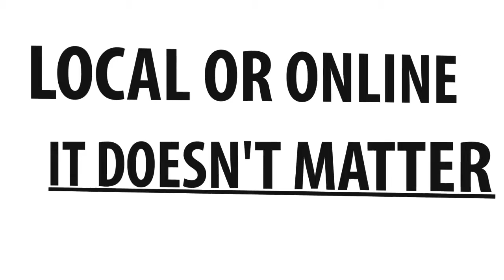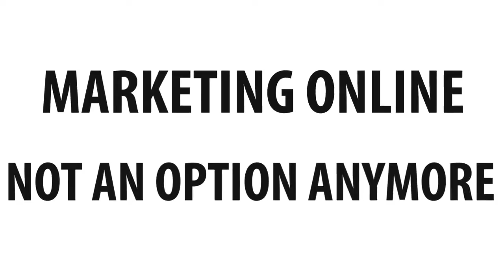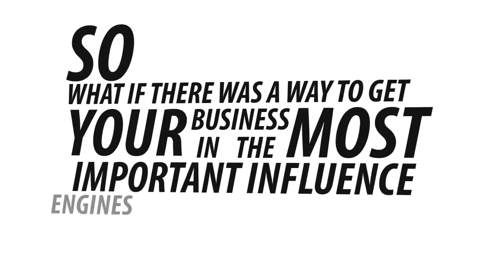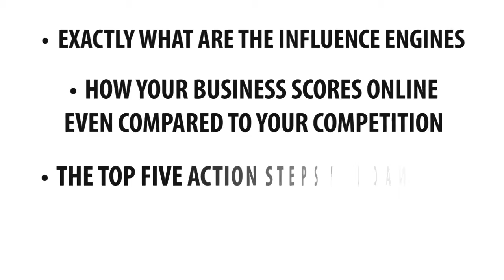Internet Marketing SEO Services Video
Internet Marketing SEO Services offered by Tip Top Internet Marketing Portland Oregon